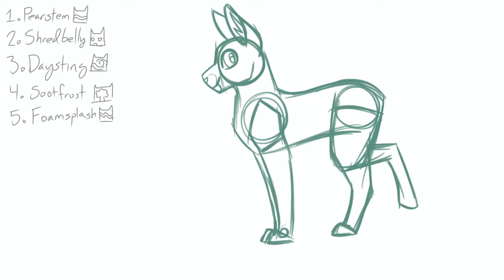Designing More Cats 7: SHREDBELLY I LOVE YOU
You'd understand the title if you interacted with me on Discord in the past 24 hours!

So! Episode 7 already! So many cats! Currently it looks like the Dark Forest crew will be next, but things change! It's always a surprise with my channel lol

So first up we have Pearstem! She's a mild-mannered she-cat of Riverclan, and mentor to Tidepaw. From what my brain has gathered, she has a gentle Southern US accent, but isn't scared to raise her voice. She won't have none of that tomfoolery in her clan.

Next we have Shredbelly! SHREDBELLY!!! I'm very proud of his design, and I just enjoy him as a character, and he isn't even fleshed out. I can already tell he's the type to tease the cats in his clan and is generally a jokester. Probably very much like Graystripe, but certainly more loyal. My brain has decided he has a Scottish accent, though I'm not sure what voice specifically.

Up next we have Daysting! A brave, loyal warrior of Windclan, Daysting has never given up on her dreams of being a fearsome enemy on the battlefield. She is certainly that and more. However, she is still easy-going and approachable to those in her clan, and is well-loved by cats of all generations in Windclan!

Now we have Sootfrost! As Skyclan's deputy, he is fiercely defensive of his clan's heritage. He is respected in his clan, but not well-loved like Daysting. Generally, he looks down at his leader, Duckstar, both metaphorically and literally. His voice is definitely that of Claude Frollo from Disney's "The Hunchback of Notre Dame".

Last, but not least, is Foamsplash! She's another carryover from the Dulled Faith server, and was made not too long before I left. This is the first time I've drawn her. She's a bouncy, cheerful warrior of Thunderclan, but fiercely loyal to her leader and her clan. Not loyal to the point of being blind to flaws, but still strongly loyal. I'm not quite happy with her design, but it will do for now.

I mark my videos as "Not Made For Kids" because I like having a comments section!